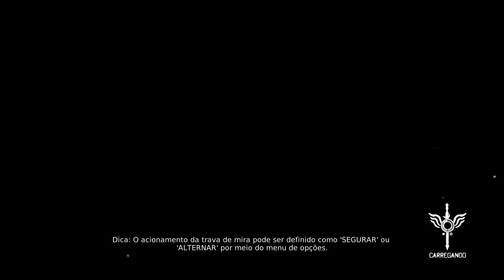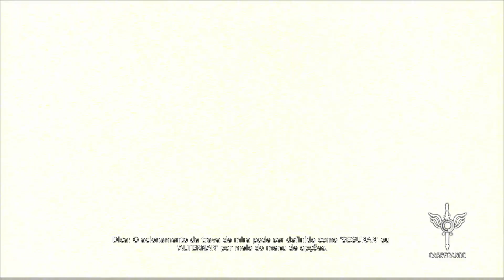Devil May Cry Definitive Edition - Completo [Playthrough] - Parte 1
Seja bem vindo, gamer! :)
Está é o primeiro vídeo da série DmC: Devil May Cry.

Dante conhece a bela Kat, que o alerta sobre os perigos que ele está correndo. Na sequência ele é puxado para o Limbo e deve enfrentar seus primeiros desafios em busca de diversas verdades, inclusive sobre ele mesmo.

Eu agradeço muito e você fica por dentro de novos vídeos! :)